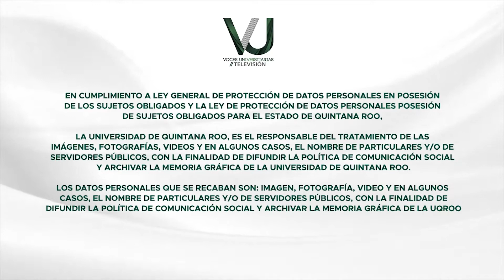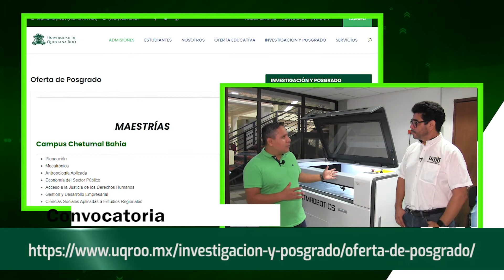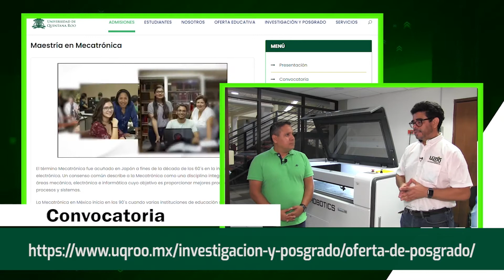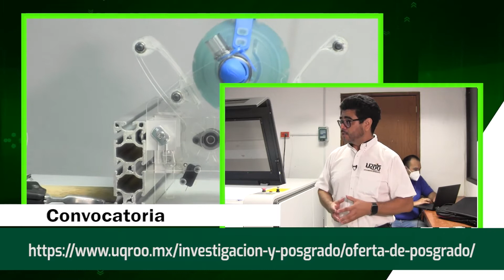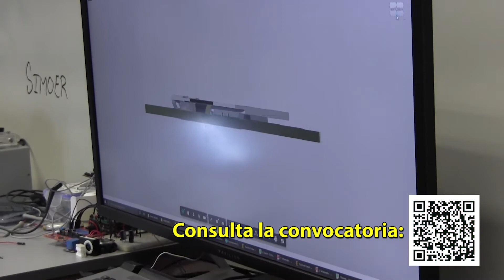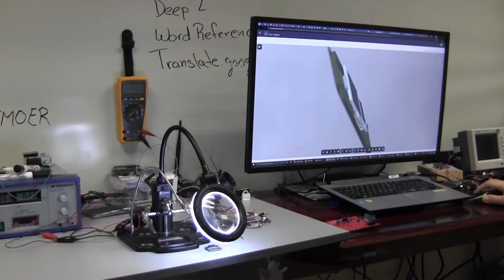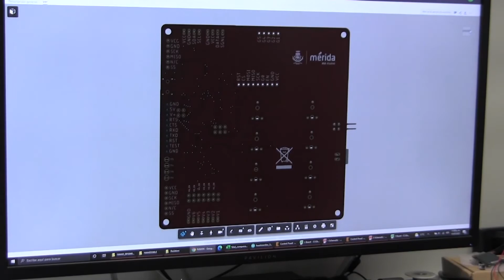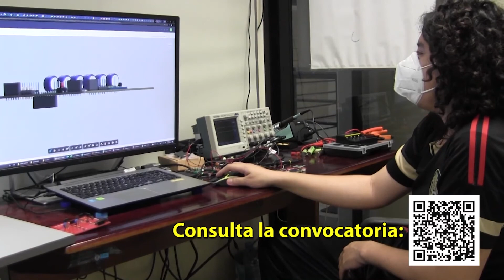Voces Universitarias 30 de Agosto de 2021- UQROO 2021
Programa Voces Universitarias transmitido el 30 de Agosto de 2021, dedicado a la Promoción de la Maestría en Mecatrónica. Entrevistas con el Dr. Jorge Ovidio Aguilar Aguilar - Coordinador del Comité Académico del Posgrado en Mecatrónica, y con el Dr. Jaime Silverio Ortegón Aguilar / Dr. Javier Vázquez Castillo / Dra. Edith Osorio de la Rosa - Profesores-Investigador.